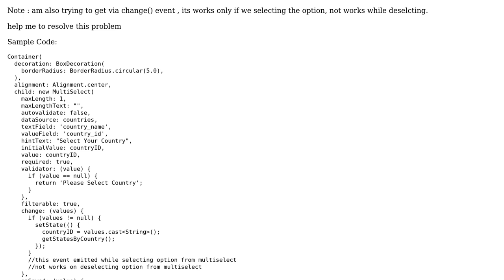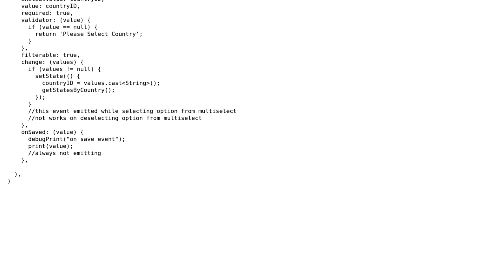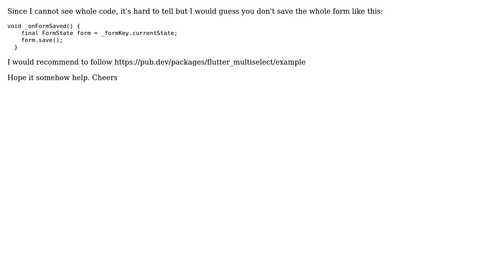Flutter : onSaved event not fired after selected item in MultiSelect (2 Solutions!!)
Flutter : onSaved event not fired after selected item in MultiSelect

With thanks & praise to God, and with thanks to the many people who have made this project possible! | Content (except music & images) licensed under CC BY-SA | Music | Images & others | With thanks to user MartinM user KARTHIKEYAN N and the Stack Exchange Network Trademarks are property of their respective owners. You are responsible for your own actions.